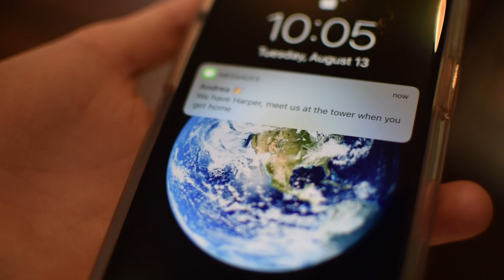My Sister | TOWER Finale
Starring Savannah, McKay, Lilly, Joy, & Anna
With Alyson, Joseph, Liberty, Ellen, Kate, & Gwyneth
Created by Gwyneth
Co-Written by Henry
Assistant Produced by Kate